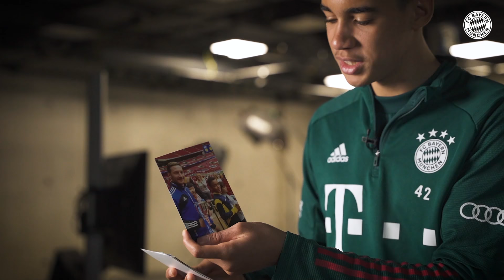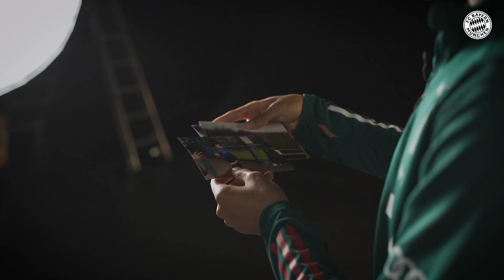Messi, Neymar, Ronaldinho - Musiala's big idols | Servus, Jamal Musiala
Jamal Musiala is supposed to play a crucial role in the midfield of FC Bayern Munich in the next years. In this interview in German, the youngest goal scorer for FC Bayern in the history of the Champions League talks about his development in England, his idols Lionel Messi and Stephen Curry, his objectives and a lot more. Enjoy!